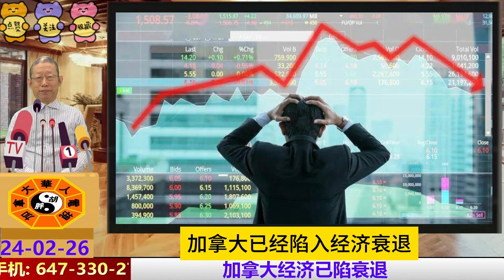加拿大生活费飙升|加拿大数码诈骗案激增|加拿大经济已陷衰退|安省增加高等教育资金|安省一票通正式施行|加拿大全民药保计划|联邦协议买房新政|多伦多多家前门包裹被盗走